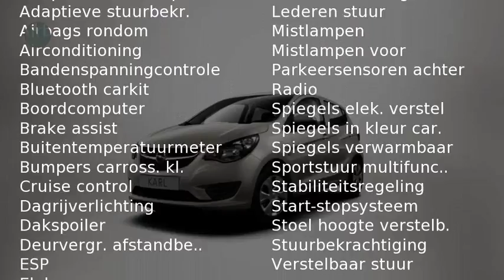Opel KARL 1.0 ecoFLEX Edition